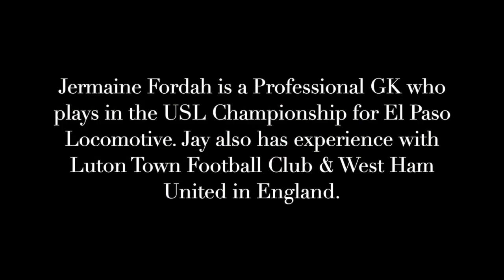Handling, Plyometrics, Diving | Goalkeeper Training | HK_GK_1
Here is another training session we did with our good friend and USL Goalkeeper Jermaine (Jay) Fordah from El Paso Locomotive in Texas. He is a fantastic goalkeeper with clean hands, great footwork and an incredible work ethic.